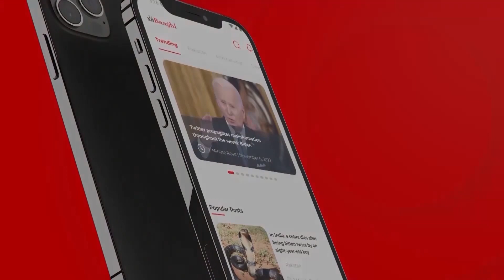Mera Time Siraf Meray Liay ! Sub kay illawa apnay liyay bhi!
ME TIME is taking out 30 minutes a day for yourself to de-stress. Understand most stress triggers are irritants of daily lives & not worthy of being awarded our excessive worry. When we look back we realize this. At that point though we overstress. I talk about how to handle this!!